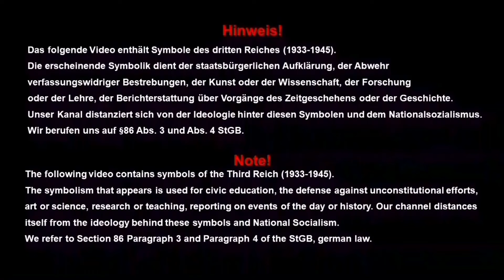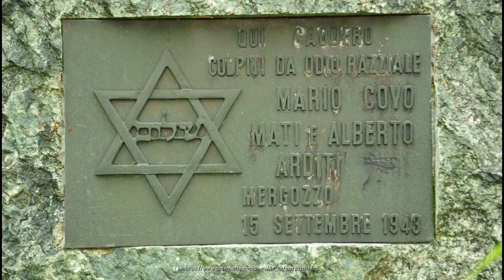Die 1.SS-Panzer-Division „Leibstandarte SS AH“ |Anfang, Kriegsverbrechen, Untergang | Dokumentation!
Was dich in diesem Video erwartet:
Die 1. SS-Panzerdivision Leibstandarte SS Adolf Hitler oder SS-Division Leibstandarte , abgekürzt als LSSAH ( deutsch : 1. SS-Panzerdivision „Leibstandarte SS Adolf Hitler“ ), begann als Adolf Hitlers persönliche Leibwache , die für die Bewachung der SS verantwortlich war Person, Ämter und Wohnungen des Führers. Ursprünglich hatte die LSSAH die Größe eines Regiments , doch während des Zweiten Weltkriegs wuchs die LSSAH schließlich zu einer Einheit in der Größe einer Elite-Division heran .

Die LSSAH nahm während des Überfalls auf Polen an Kämpfen teil und wurde vor dem Unternehmen Barbarossa 1941 zusammen mit der SS-Verfügungstruppe (SS-VT) und den Kampfeinheiten der SS-Totenkopfverbände (SS-TV) in die Waffen-SS eingegliedert Bis Mitte 1942 wurde sie von einem Regiment zu einer Panzergrenadier- Division aufgestockt und erhielt die Bezeichnung SS-Panzergrenadier-Division „Leibstandarte SS Adolf Hitler“ . Ihre endgültige Form als Panzerdivision erhielt sie im Oktober 1943.

Mitglieder der LSSAH verübten zahlreiche Gräueltaten und Kriegsverbrechen, darunter das Massaker von Malmedy . Sie töteten in der Zeit von 1940 bis 1945 mehrere zehntausende von Zivilisten und Kriegsgefangene, hauptsächlich an der Ostfront.

Hinweis
Die Verwendung von Bildern und Videos in diesem Video unterliegt:
1. Dem US-amerikanischen Faire Use
2. Dem deutschen Urheberrechts-Diensteanbieter-Gesetz (UrhDaG)
3. Dem deutschen Zitatrecht § 51,63 UrhG

Musik
1. Stairway by Ansia Orchestra

3. The Encounter' by Scott Buckley - released under CC-BY 4.0.

Animation
Abonieren-Button